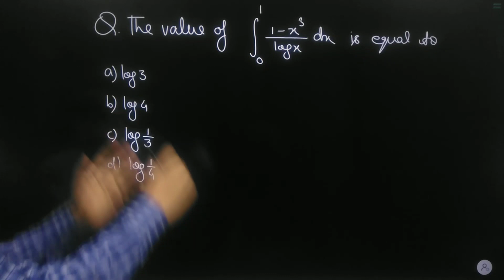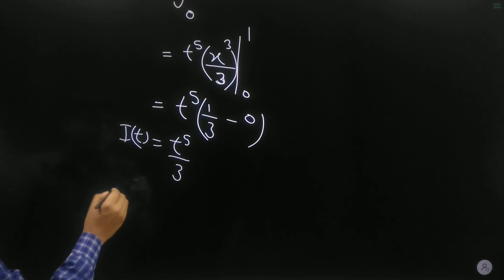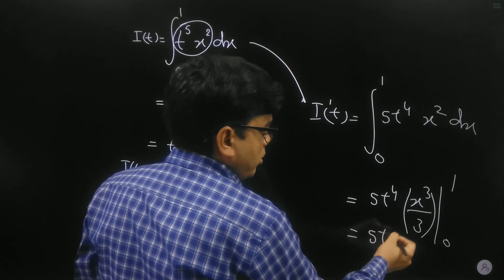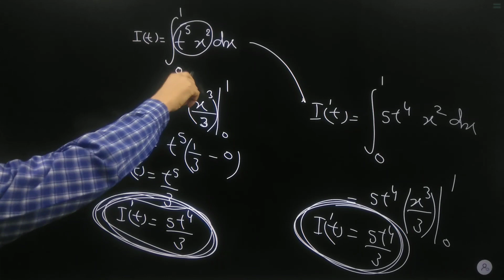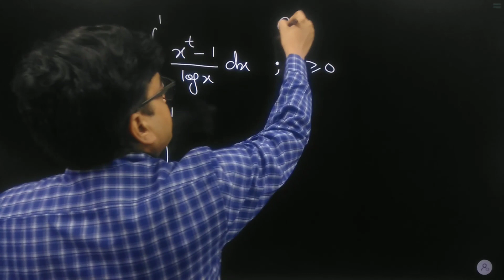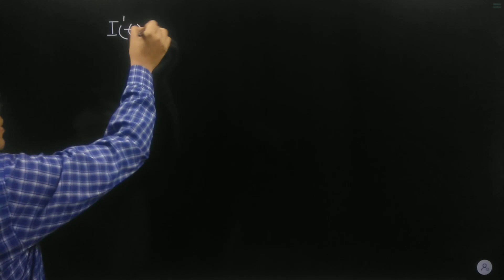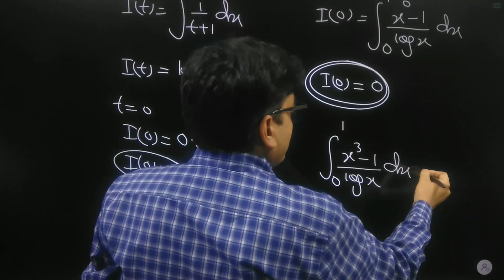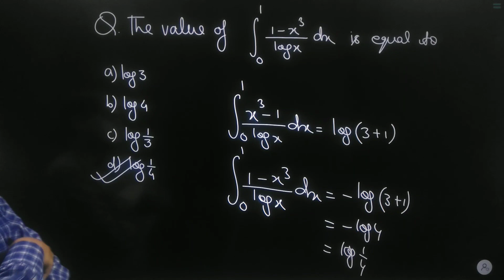JEE Main MEQs # 86 | Most Expected Questions for JEE Main 2021